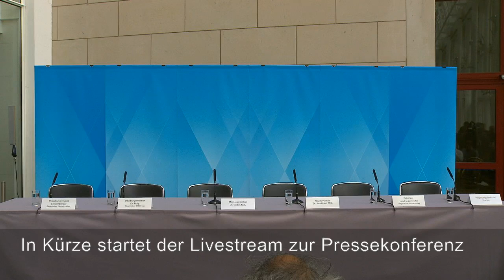Live-Pressekonferenz zum ÖPNV-Gipfel